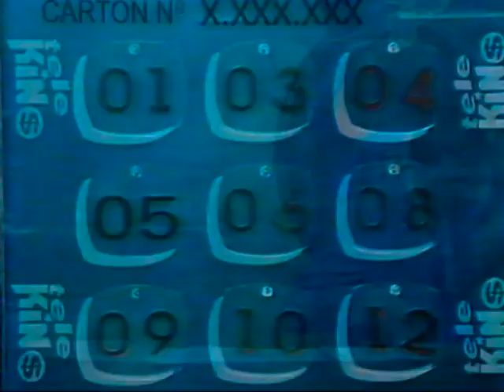Tele Kino (Silvio Soldan) (2000)